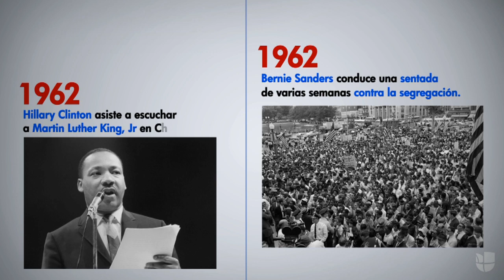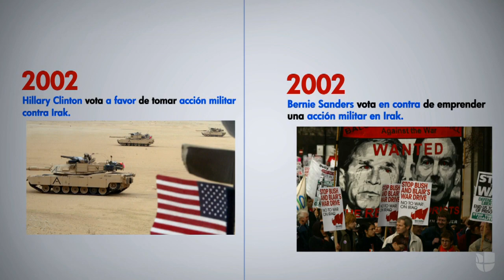Así han sido las carreras políticas de Hillary Clinton y "Bernie" Sanders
Explora en este didáctico timeline cómo se comparan las trayectorias políticas de Clinton y Sanders desde su juventud hasta la actualidad. Ahora ambos luchan por llegar a la Presidencia de Estados Unidos.